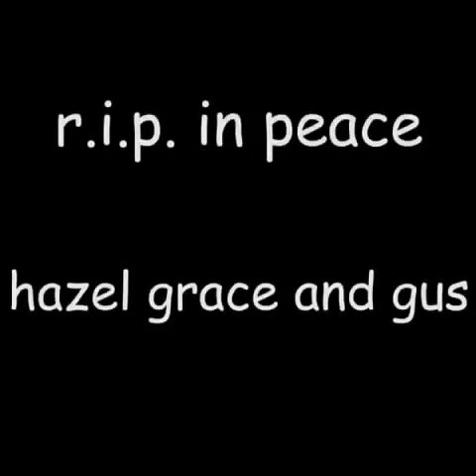Wiw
Just got my first strike prey for meh
pornophonique,
porn star,
pornchai saosri,
porn star dancing,
pornsanae sitmonchai,
porno for pyros,
new pornographers,
the new pornographers,
pornography,
pornorama lite - die lustigsten erotikfilmtitel,
porn blocker – block adult content in safari,
porn addiction calendar,
porn shield - block adult content,
the porn star guide to great sex,
porn director's podcast » porn director's podcast,
porn sound effects,
porn audiotracks,
porn blocker pro,
porn and monsters,
porn addiction self help handbook,
porn addiction recovery handbook,
porn and pranks,
porn again  a memoir,
porn again,
porn and coffee podcast,
porn again christian,
a pornodroid's tale,
a porn star for kelly,
a day in the life of a porn star,
absolute mayhem  secret confessions of a porn star,
cocaine wasteland a porn star is d o a,
confessions of a porn star,
confessions of a porn store clerk,
cuckolding  my wife is a porn star,
dating a porn star,
day one a porno,
porn brain,
porn blocker - block adult  nudity and porn sites,
porn blocker plus - block adult content in safari,
porn ball,
porn blocker pro - block adult  nudity and porno,
porn blocker - safe browsing in safari,
porn blocker - safe browsing,
the porn bloopers,
porn coconut co,
porn career builder audio,
caught watching porn  caught in the act,
luv - block porn content,
porn chic,
porn corn,
porn crime  psicologa porno omicida mat marlin,
porn cult crew featuring dominic,
psychedelic porn crumpets,
the royal porn celebrities,
porn dead  whatever happened to bambi woods,
after porn ends,
after porn ends 2,
food porn emoji by fabio viviani,
porn for women,
porn flakes,
the porn files  hot office sex,
the porn files  mutual masturbation,
porn for women of a certain age,
porn free,
the porn files  first time anal,
the porn files  doggy style world record,
anti-porn - the web porn filter,
brainbuddy - porn filter & blocker,
porn game crucifixion,
porn generation  how social liberalism is corrupting our future,
ray kosmick and his porn groove crew,
diy porn handbook,
his porn  her pain,
porn hound,
santeria & the porn horns,
porn in the hood,
porn is ruining my sex life,
porn in a flash,
angels of porn ii,
big porn inc,
blockade - block porn  inappropriate content & ads,
no porn in iraq,
porn in japan,
torture porn in the wake of 9 11,
porn jokes,
porn jacker,
porn kings vs flip & fill,
porn kings,
porn king  the autobiography of john c  holmes,
the porn loving babysitting slut,
the porn loving slut,
porn music collectors,
porn minus porn,
porn music café,
bad porn movie trax,
food porn  mouth-watering foodie photos,
german porn master,
paris porn members,
porn mountain,
we did porn  memoir and drawings,
why internet porn matters,
porn nation,
porn nation discussion guide,
porn on the brain,
juicy porn orgasm sound tracks,
organic porn orchestra,
royal winnipeg porn orchestra,
the porn of porns,
xvideos blocker - block porn on the internet,
the porn piano,
piss diaries #1  piss porn party,
pop porn podcast – comic book daily,
porn - philosophy for everyone,
porn panic,
porn  purity and pickles,
war on porn prepare your mind for battle,
porn queen,
porn queens,
porn rock,
porn reggae,
porn reboot,
jessica  the new porn recruit,
porn & revolution in the peaceable kingdom,
steel porn rhino,
the porn report,
porn sound fx,
porn star diaries  volume one,
porn star diaries - volume two,
the porn star and the girl from the coffee shop,
porn star auditions  the office slut,
the porn trap,
porn theatre ushers,
porn trivia,
internet porn  the red lights,
pigs in the porn trough,
porn to hula,
the homemade porn tape,
porn vaginas,
porn valley observed,
porn vs chicken,
the milf porn video project  women being very bad,
alice through the porn window,
before porn was legal,
porn  what porn,
the fifteen worst russian gay porn web sites,
victim of child porn wants viewers to pay,
playful pussy porn 2,
porn 2 0,
like something 4 porno,
like something 4 porno - ep,
pause 4 porno
pokemon duel,
pokemon cards,
pokemon sun and moon episode 3 english dub,
pokemon song,
pokemon generations,
pokemon movie,
pokemon sun and moon episode 1,
pokemon,
pokemon go,
pokemon advanced,
pokemon ash,
pokemon animation,
pokemon alpha sapphire,
pokemon amv,
pokemon ark,
pokemon abridged,
pokemon advanced battle theme song,
pokemon alola,
pokemon all theme songs,
a pokemon battle,
a pokemon song,
a pokemon new year,
a pokemon movie,
a pokemon ball,
a pokemon of a different colour,
a pokemon card,
a pokemon game,
a pokemon book,
a pokemon video,
pokemon bank,
pokemon battle music,
pokemon bank update,
pokemon black and white episode 1,
pokemon black,
pokemon bank sun and moon,
pokemon black and white 2,
pokemon battle frontier,
pokemon colosseum miror b,
pokemon xd miror b,
minor b pokemon,
lil b pokemon,
pokemon 2 ba master,
pokemon b and w,
pokemon miror b theme remix,
pokemon xd m